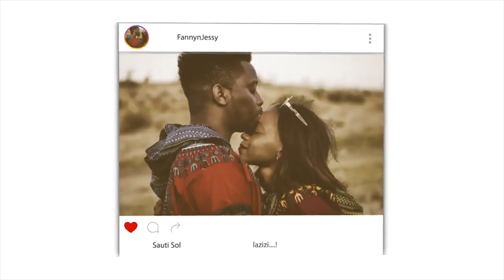80 FLAGS VS 1 - PROPHECY OF THE FINAL MAJOR WAR | REACTION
📖 REACTION DEFINITION:

. re·ac·tion
rēˈakSH(ə)n/
noun

Fanny&jessy
Haspolat-lefkosa,via mersin 10,Turkey (cyprus international university)
mersin, turkey,99010